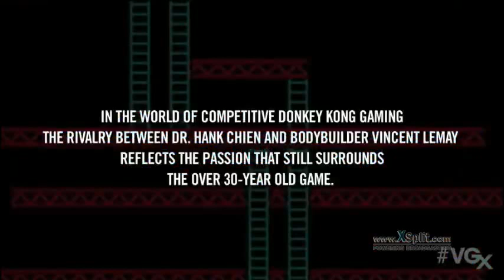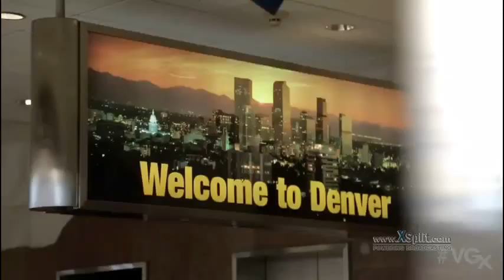Chien vs Lemay Donkey Kong segment on Spike TV Video Game Awards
Poor quality upload, sorry about that. This is a 5 minute documentary featured in the 2013 Spike TV Video Game Awards show spotlighting the Donkey Kong arcade rivalry between world champ Hank Chien and challenger Vincent Lemay.